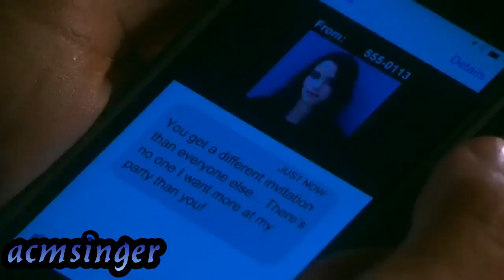Ciara and Theo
Here it is!! A video for Ciara and Theo!!